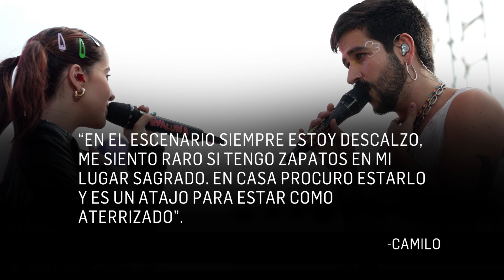LA RESPUESTA DE CAMILO A QUIENES LO CRITICAN POR DEJAR QUE ÍNDIGO ESTÉ SIEMPRE DESCALZA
El artista colombiano parece haber implantado una cómoda tradición familiar.

Camilo es ampliamente conocido por su música, por su relación con Evaluna Montaner, por ser el orgulloso padre de Índigo, y por amar estar descalzo, incluso cuando está sobre el escenario.